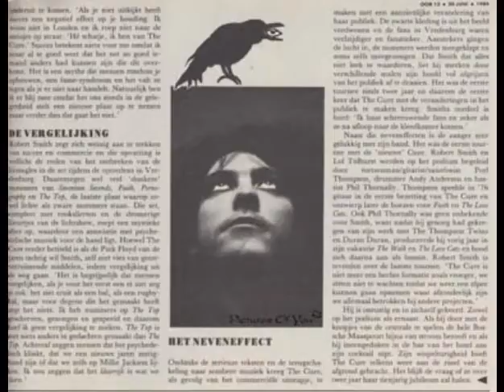the cure wailling wall Live 1984 subtitulada